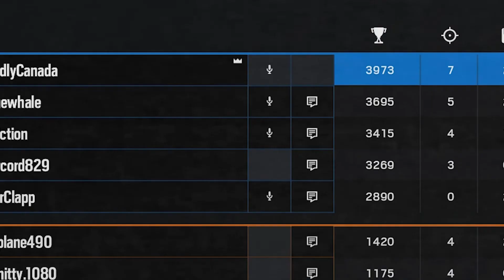SENSUAL SIX SIEGE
I think I need to get a Rainbow Six Siege Girlfriend with all of these Sensual Six Siege moments...

​ @PASTACAT (tan)
 @Renzzi (Orange)

I put an easter egg in the video... can you find it? ;) Also, my Alpha Pack Opening popped off